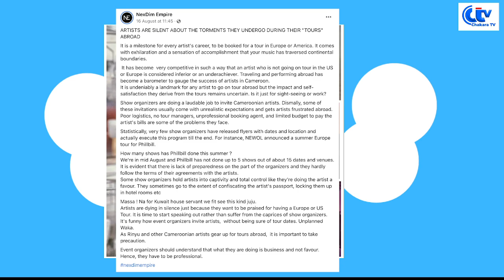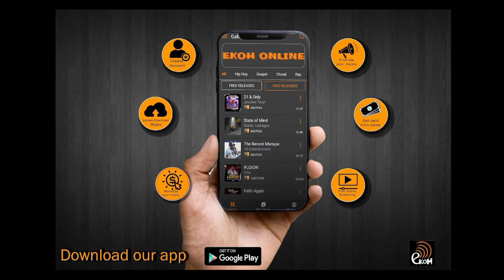Cameroonian Artists are Tormented During Foreign Tours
We reacted to the present reality that some Cameroonian artists have to go through during their foreign tours